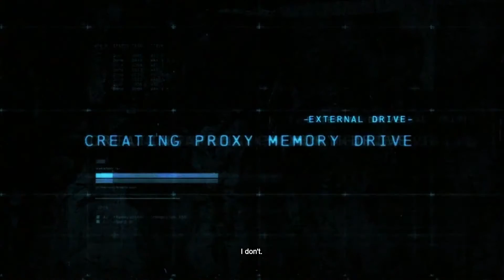Batman Arkham Origins : Let's Play [Part 1]